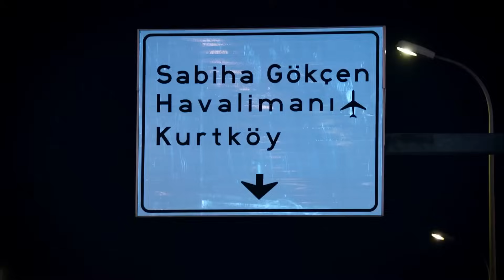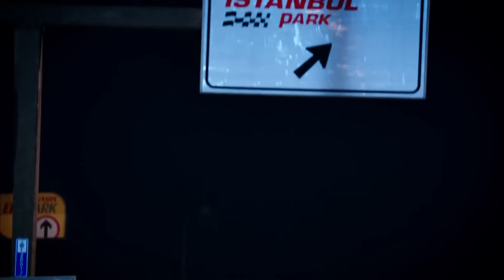Bir Sevda Tüm Planları Bozabilir - Güzel Köylü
Kaan, Gül'ün planlarını bozuyor. BENİM YANIM AYAĞININ DİBİ

2. Bölüm Özet:

Hayallerindeki süsleyen kızı karşısında gören Cemal, Kamuran’a nikah masasında 'hayır' deyince köy birbirine girer. Cemal için çok zor bir süreç başlar ama beklediği kız için her şeyi göze alır.

OYUNCULAR

Gizem Karaca: Gül Sümbül
Berk Cankat: Cemal Alkan
Mehmet Ali Nuroğlu: Kaan Yontar
Ahmet Mümtaz Taylan: Hüsnü Alkan
Toygan Avanoğlu: Bünyamin Kalas
Aylin Kabasakal: Nurten Yaşabasmaz Kalas
Zerrin Sümer: Sultan Yılmaz
Erkan Sever: Niyazi Gittigider
Simge Selçuk: Nihal Sümbül
Ali İpin: Yusuf Yaşabasmaz
Esin Civangil: Kamuran Yaşabasmaz
Özlem Tokaslan: Dudu Alkan
Su Kutlu: Sude Sümbül

Yapım: Gold Film
Tür: Aile , Romantik Komedi
Yönetmen: Mustafa Şevki Doğan
Yapımcı: Faruk Turgut
Senarist: Baykut Badem, Filiz Ekinci, Berk Can Doğan